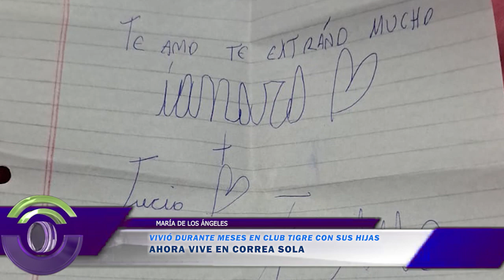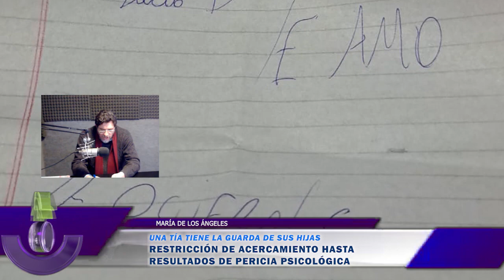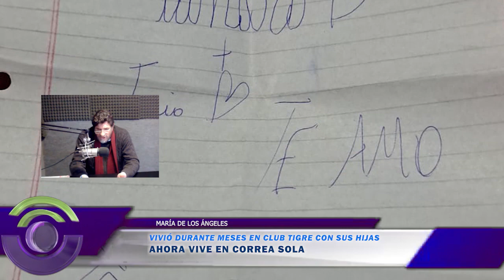S592 MARÍA DE LOS ÁNGELES VIVIÓ DURANTE MESES EN CLUB TIGRE CON SUS HIJAS